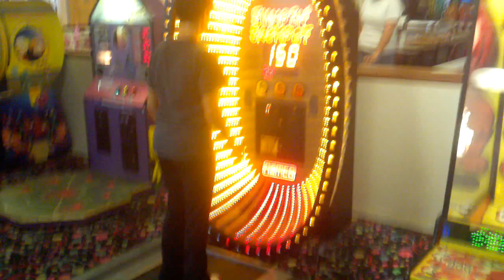Wow!! Glad she wasnt jumping rope for heart.